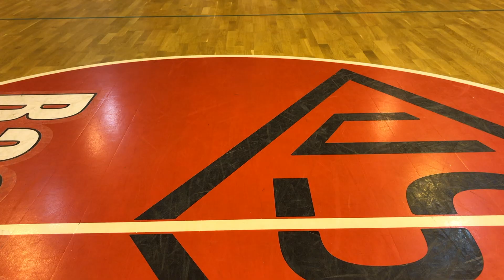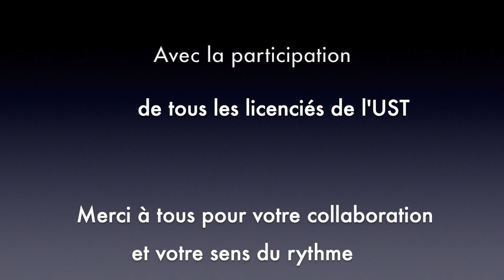Clip UST - Coach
Voilà notre clip de l'année 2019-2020.
Merci à tous les les basketteurs de l'UST et amusez-vous bien.